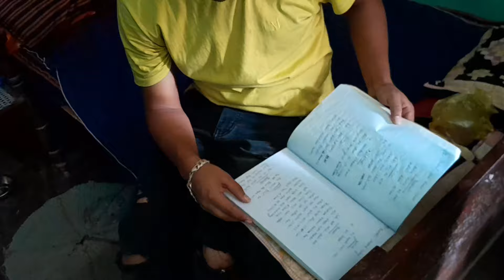Roshan film studio shooting set // chatha no 2.0 // SUBARNA'S WORLD